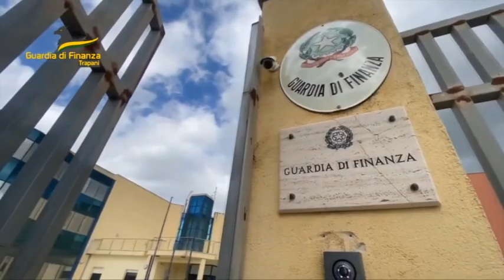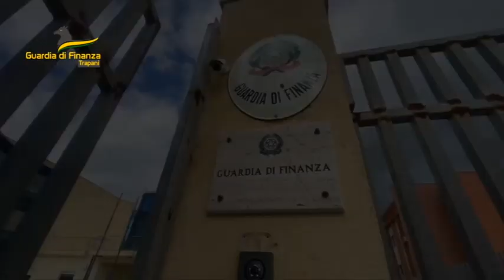Corruzione al Parco Archeologico: 6 misure cautelari [STUDIO 98]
Corruzione, un “cartello” di imprese svelato con trojan per i lavori del Parco di Selinunte: sei ordinanze. Interdetti ex direttore, 2 funzionari regione e 3 imprenditori